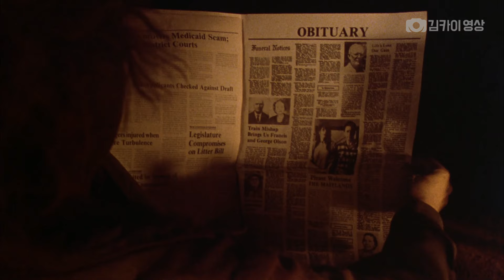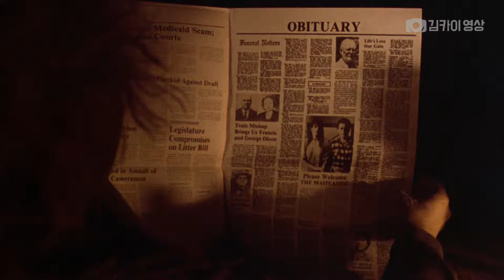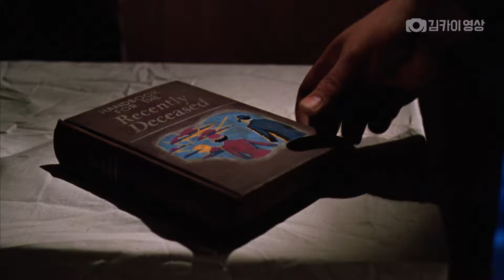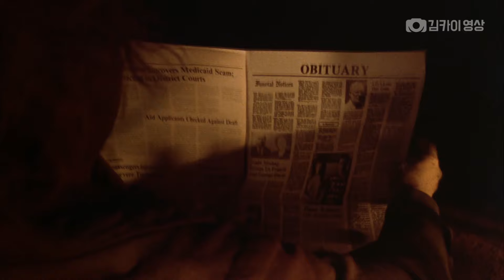《비틀쥬스》, 작은 디테일부터 큰 떡밥까지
세 번만 이름을 부르면 나타난다는 전설의 그 인물, '비틀쥬스'에 대한 이야기를 살펴봅니다.